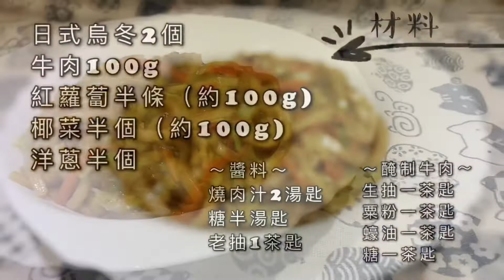日式牛柳絲炒烏冬「簡單又好味」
日式烏冬 2個
牛肉 100g
紅蘿蔔 半條（約100g）
椰菜半個（約100g)
洋蔥半個

醬料
燒肉汁2湯匙
糖半湯匙
老抽1茶匙

醃制牛肉
生抽一茶匙
粟粉一茶匙
蠔油一茶匙
糖一茶匙

做法
先將牛肉切條
然後醃製牛肉5至10分鐘
紅蘿蔔包皮後切絲
洋蔥切絲
椰菜切絲後洗乾淨

炒牛肉至半熟備用
爆香洋蔥紅蘿蔔
加入烏冬炒勻
加入燒肉汁，炒勻
加入椰菜，炒勻
加入老抽、糖，炒勻
加入牛肉，炒勻
上碟，完成

煮飯冇難度
齊齊學煮餸😉